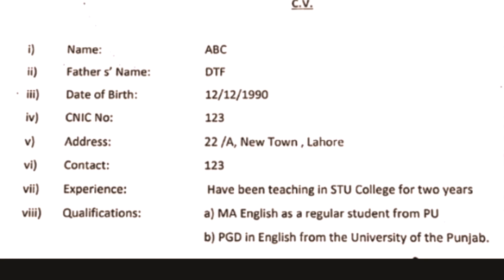How To Make a CV in B.A Exam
Specially B.A Exam.